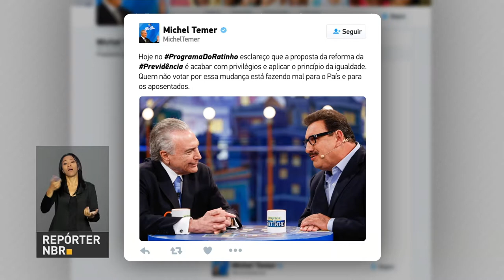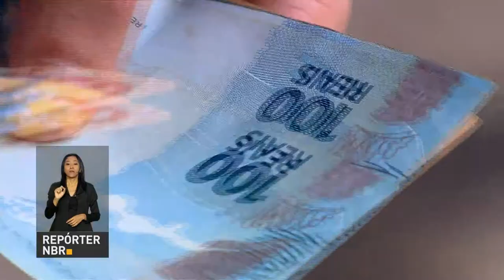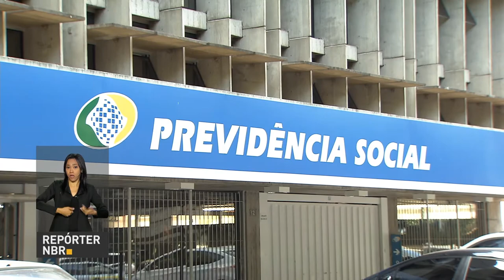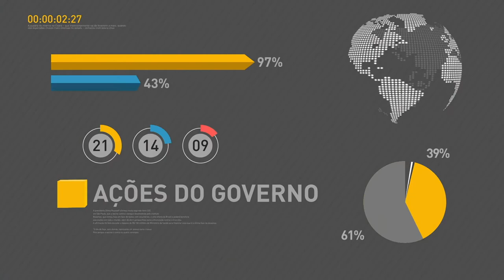BOLETIM REPÓRTER NBR 9H - 30 de janeiro de 2018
REPÓRTER NBR - 9h - 30.01.18: em 2017, as contas do governo apresentaram um déficit primário de aproximadamente 124 bilhões de reais. Veja também: o Ministro do Esporte, Leonardo Picciani participou do programa Por Dentro do Governo, aqui da  TV NBR. Ele afirmou que os atletas brasileiros estão cada vez mais ganhando destaque no cenário mundial,  resultado de políticas públicas eficientes.